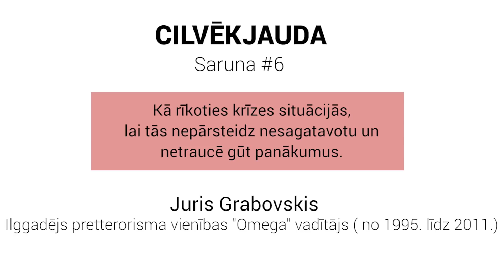#6 Lai jebkura krīze tevi attīsta un neizārda to, kas tev dzīvē svarīgs.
Pretterorisma vienības OMEGA ilggadējais komandieris Juris Grabovskis (laikā 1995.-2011.) par krīzēm zina un citiem māca tik daudz derīgā. Viņa zināšanas palīdz visdažādākajās krīzes situācijās, kas mūs var apdraudēt ne tikai fiziski, bet arī emocionāli, psiholoģiski, finansiāli. Mēs varam sevi un savus mīļos pasargāt ar tām zināšanām, par kurām Juris Grabovskis sarunā stāstīja: 1) kas ar cilvēku notiek krīzes laikā; 2) ko krīzes laikā nedrīkst darīt; 3) kā pasargāt sevi no nevajadzīgiem zaudējumiem un nepatikšanām; 4) kā nepieļaut, ka krīze izārda to, kas tev dzīvē ir vissvarīgākais;
5) kā palīdzēt sev vai cilvēkam, kurš cieš sekas no kādas agrākas krīzes un pats to nezina.

Ja vēlies vairāk uzzināt par apmācībām Jura Grabovska un viņa kolēģu vadībā, tad sazinies ar Baltijas drošības skolu
Tās ir apmācības ar ieguvumu, kas atmaksāsies visas atlikušās dzīves garumā.

INTERVIJAS PIETURPUNKTI JEB NOTES:
0:00 Ievads
3:31 – Ko uzskata par krīzes situācijām.
7:21 – Kas ir raksturīgs cilvēka uzvedībā krīzes situācijā un kāpēc krīze ir bīstama.
11:48 – Lielākais izaicinājums, atrodoties krīzes situācija.
14:11 – Svarīgākais jautājums, ko uzdot sev brīdī, kad iestājusies krīze.
15:48 – Kā vislabāk sagatavoties krīzei.
20:40 – Kas “ieprogrammē” nepareizu rīcību briesmu situācijās.
25:25 – Kas palīdz izvairīties no kļūdām, kas sastrādātas emociju iespaidā.
30:00 – Posttraumatiskais sindroms – kā to atpazīt un ko ar to iesākt.
32:18 – Ko iesākt, ja tuviniekam ir posttraumatiskais sindroms.
36:32 – Pieeja, kas palīdz tikt pāri pārdzīvojumiem, kas radušies pēc briesmu situācijām un ne tikai.
45:47 – Kā lieli pārdzīvojumi var ietekmēt cilvēka veselību.
52:35 – Principi, kas palīdz dzīvot labāk.
55:43 – Ko ņemt vērā, ja jāsaskaras ar viltīgiem pretiniekiem.
1:01:14 – Kā komanda var palīdzēt saglabāt mieru un skaidru galvu bīstamās situācijās.
1:04:13 – Ko darīt un ko nedarīt ar emocijām, kuras neļauj racionāli rīkoties.
1:08:29 – Kāpēc ir vērts izglītoties par rīcību sarežģītās un bīstamās situācijās.